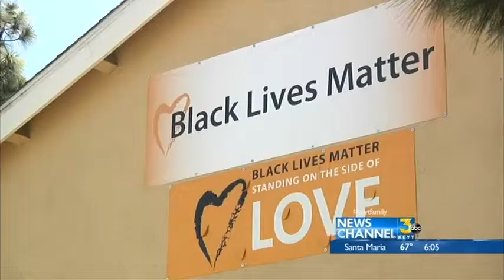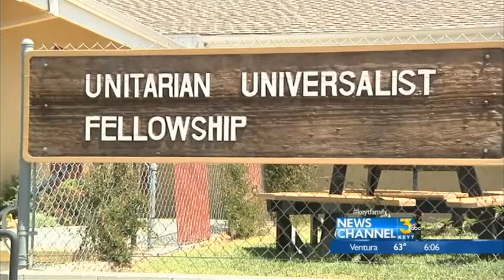SLO Church Public Dedication of Banner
SLO Church Public Dedication